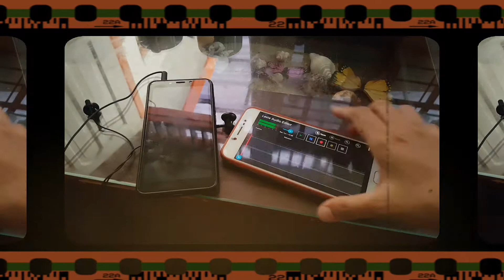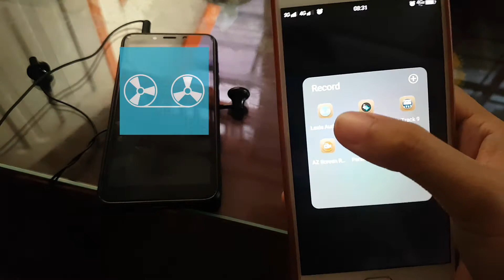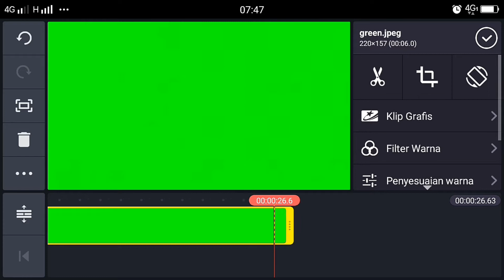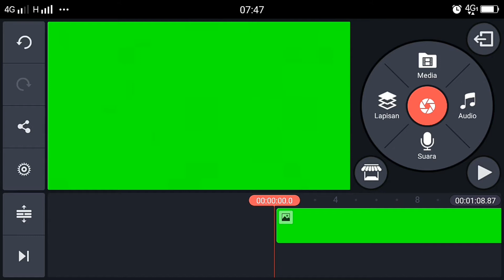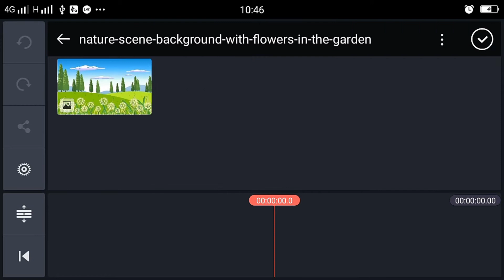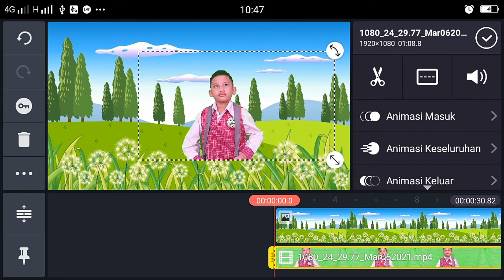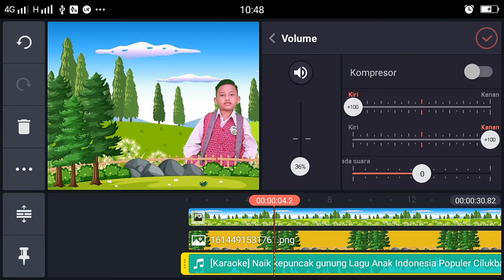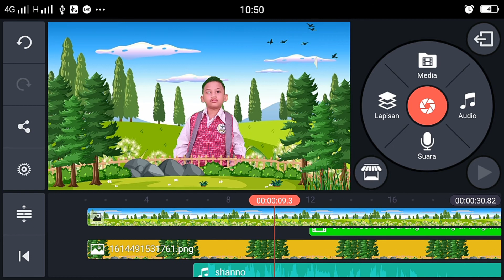Cara Membuat Video Klip Anak animasi / Video Pembelajaran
Cara membuat video klip anak animasi

00:00 Contoh video klip animasi
00:51 Intro
01:05 Cara merekam suara agar jernih
02:39 Persiapan take video
03:39 Cara merekam video Green screen
04:45 Cara merubah layar video menjadi green screen
06:00 Cara membuat video klip animasi
09:59 Closing